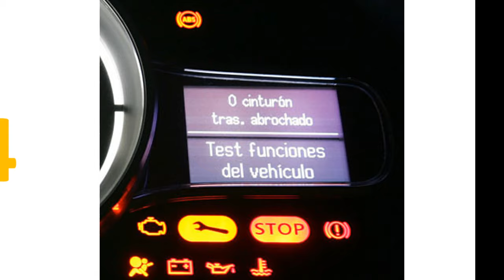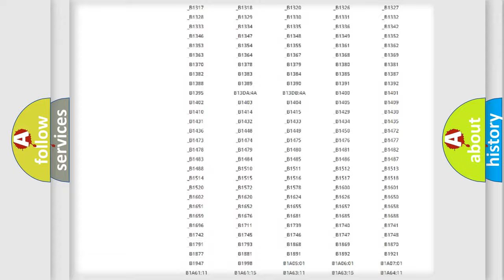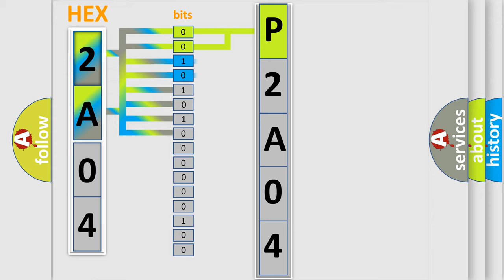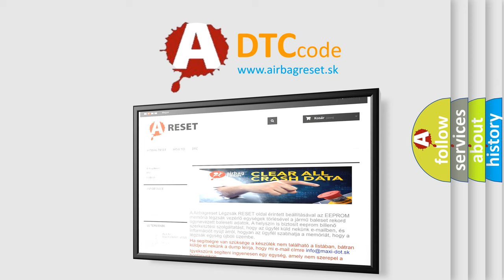DTC Ford P2A04 Short Explanation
Contents:
0:21 Basic DTC analysis according to OBD2 protocol standard.
1:48 Insight into programming
2:58 A diagnostically understandable description of the Diagnostic Trouble Code
3:05 Basic error definition

Make:
Ford
Code:
P2A04
Definition:
Front Airbag Sensor LH Malfunction
Cause:
Instrument panel wireEngine room main wireFront airbag sensor LHCenter airbag sensor assembly